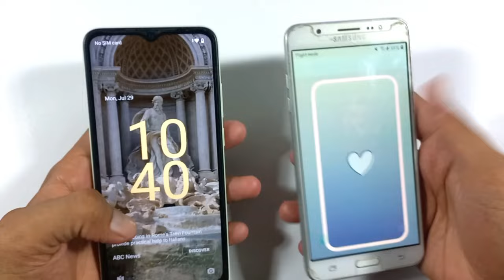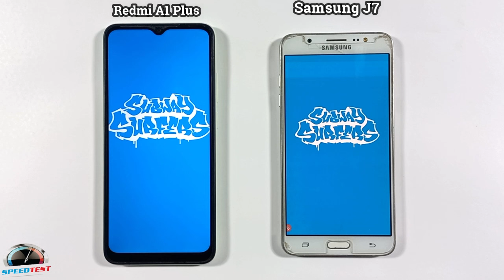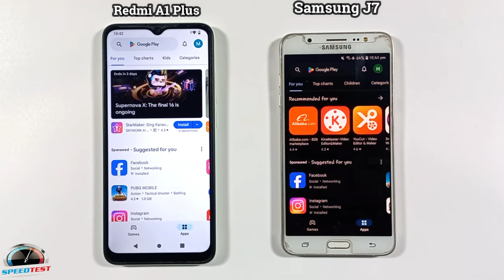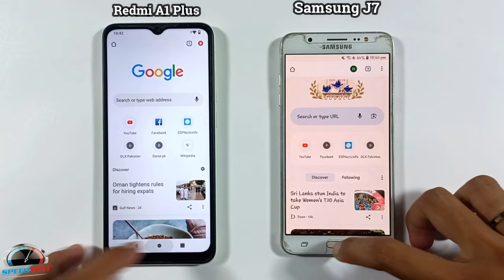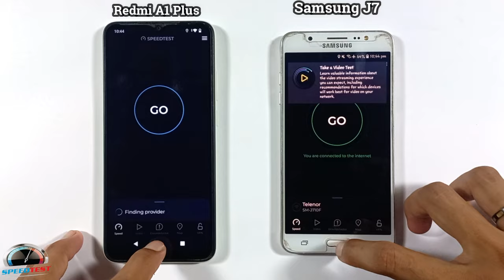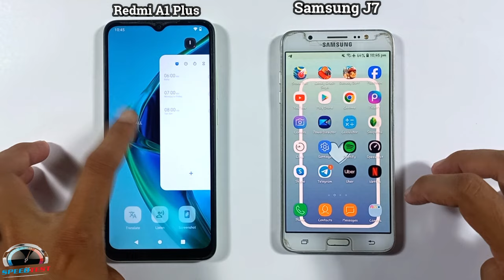Xiaomi Redmi A1 Plus Vs Samsung Galaxy J7 | Speed Test & Comparison